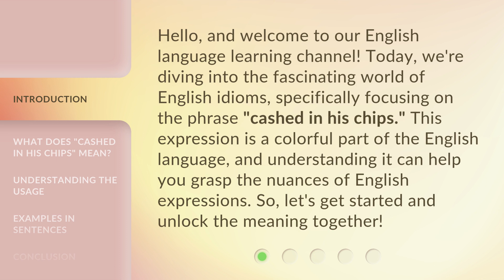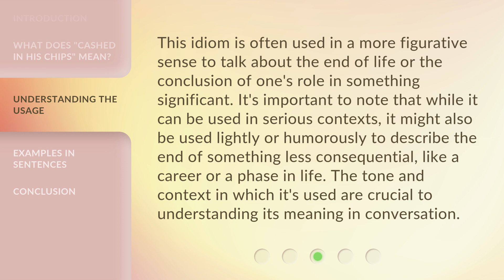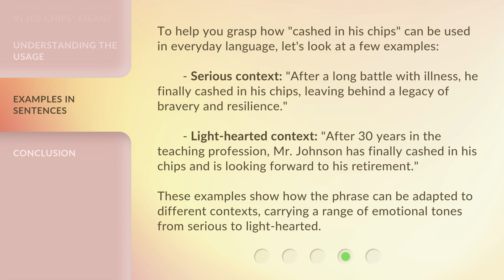Unlocking the Meaning Behind "Cashed in His Chips"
Decoding 'Cashed in His Chips': The True Meaning Revealed • Discover the surprising origins and true meaning behind the popular phrase 'cashed in his chips'. Uncover the fascinating history and cultural significance in this enlightening video.

00:00 • Introduction - Unlocking the Meaning Behind "Cashed in His Chips"
00:35 • What Does "Cashed in His Chips" Mean?
01:15 • Understanding the Usage
01:45 • Examples in Sentences